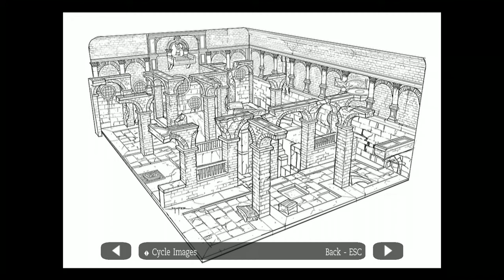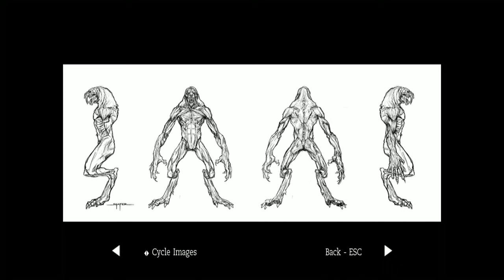Tomb Raider Anniversary - Extras (Bonus Level, Outfits, Cheats, BIOs, Art)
A complete showcase of Tomb Raider Anniversary Rewards section plus a demonstration of the game's cheat codes and the bonus level, Style Units. Tomb Raider Anniversary Hard Difficulty 100% Walkthrough